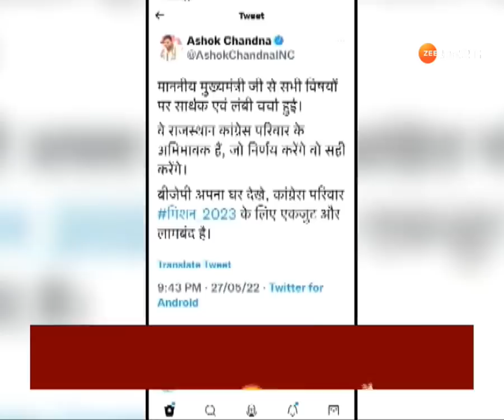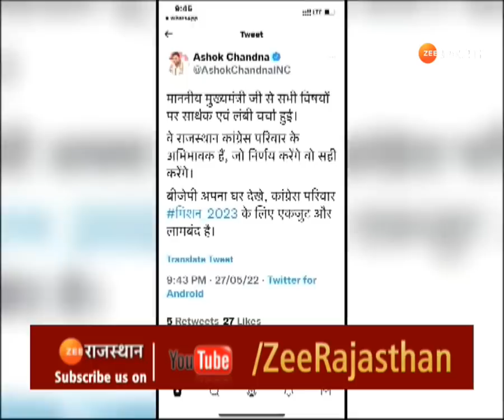मुख्यमंत्री Gehlot से मिलने के बाद मंत्री Ashok Chandna के बदले सुर,बोले... | Gehlot Meet Chandna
Jaipur- मुख्यमंत्री Ashok Gehlot से मिलने के बाद मंत्री Ashok Chandna के बदले सुर, बोले... | Gehlot Meet Chandna